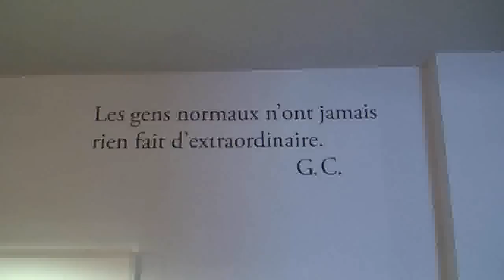Gaston CHAISSAC peintre Français...Film de Raymond Grelet.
En VENDEE ...Les Sables d'Olonne ,le Musée de l'Abbaye Sainte Croix...Gaston Chaissac (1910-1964) reconnu pour un artiste à part entière.